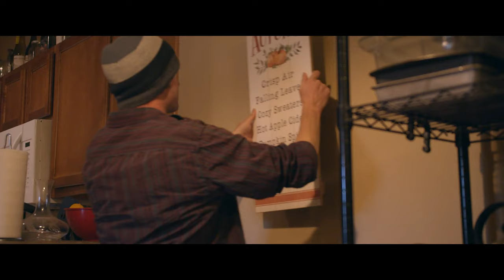Let Go, Halloween Short Film | Burrell Studios | Directed by Xavier Burrell | Shot by Darian Harmon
John is relieved at the end of the pandemic and is excited to be celebrating Halloween with friends, until David, his best friend, reminds him of the truth.
in This horror short, you're connection with John may hit a little too close to home
Directed by: Xavier Burrell
Cinematography: Darian Harmon
Cast
John: Hayden Gaun
David: Matt Diver
Hey guys, I'm excited to have released my first official project with a team. All of them are amazing people with alot more experience and I suggest subscribing to see more short film content, share and give it a thumbs up to let us know that you enjoyed it!! thanks again to the mountain crew! more films to come!
Buy my Book, Rico and Omar: Pandora's Box, on amazon!